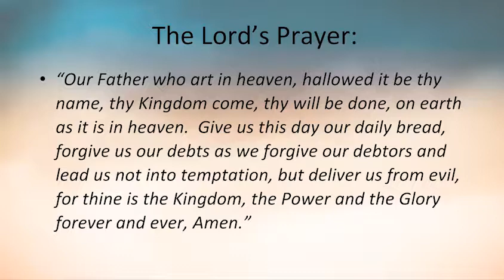Living Beyond Yourself - Week 3 - I'm All Over It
Living Beyond Yourself - Week 3 - I'm All Over It - Captured Live on Ustream with the Ustream Mobile App